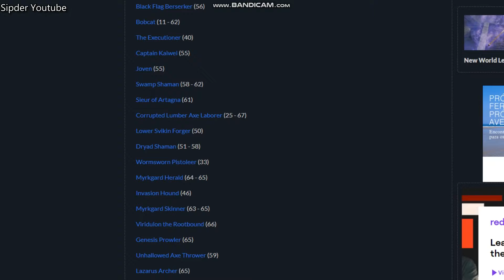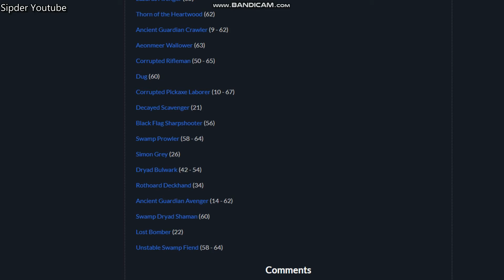Where to find Ancient Mandible New World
This video shows Where to find Ancient Mandible New World.